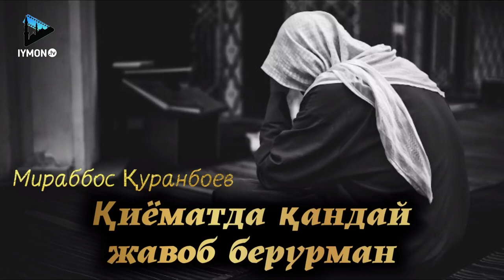Қиёматда қандай жавоб берурман - Мираббос Қуранбоев